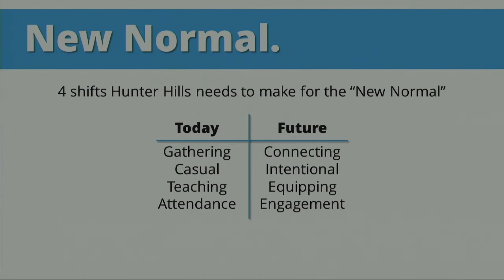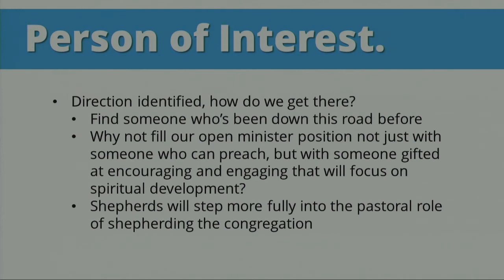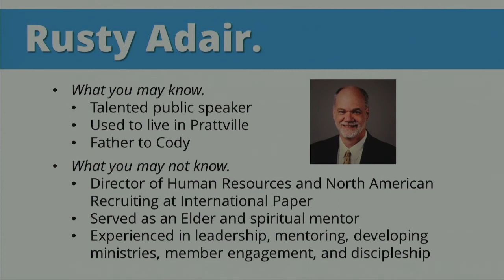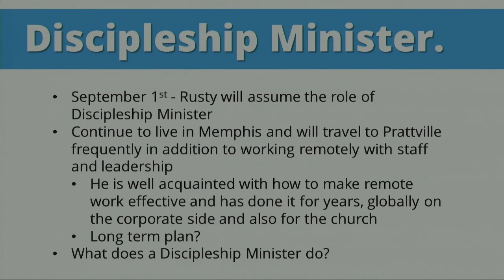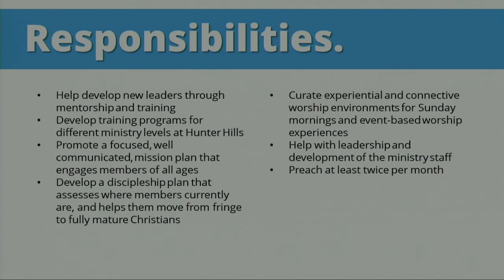Hunter Hills Worship - Sunday 8/01/2021